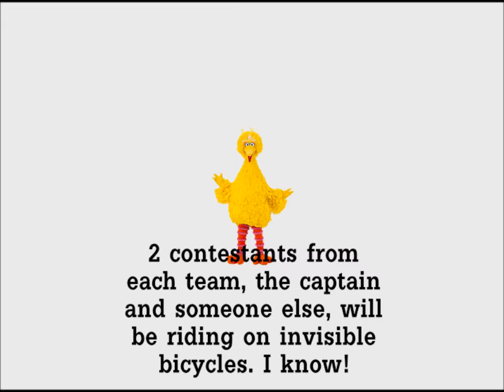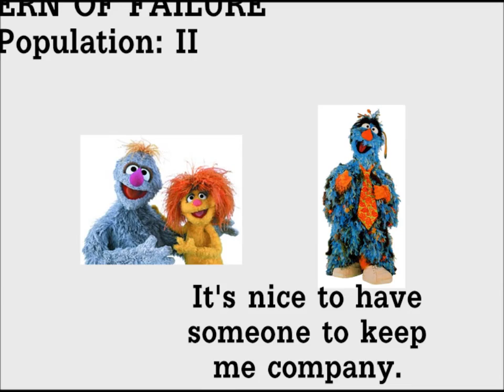World Traveler - Episode 2: "A Bicycle Built for Two (Teams)"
Sorry, it's been a while. Windows Media Player wasn't working because my parts were too long.

12 international Sesame Street characters fight for the grand prize.

Episode Plot: A bicycle race? Well to our suprise, Moshe and Zuzu vs.
Team Captain Kubik and Rumpel send for the first time, a Nearkat to the
Cavern of Failure.

Will the captain stay, or will he have to face leaving the game? If Moshe is
eliminated (in which he isn't) SPOILER :D. Will Zuzu take over, answer NO!

My animating experience will hopefully go up now that I know who to perfectly
rotate a layer.